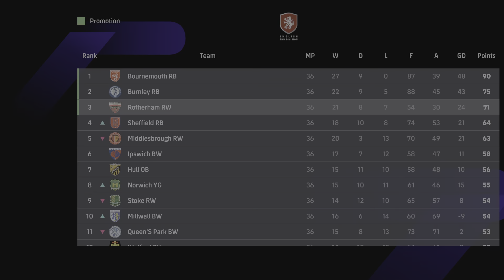MOCK MASTER LEAGUE #22 / Live Comm/EFootball